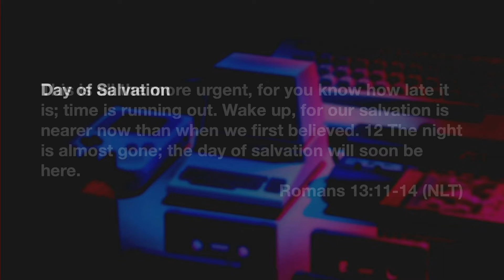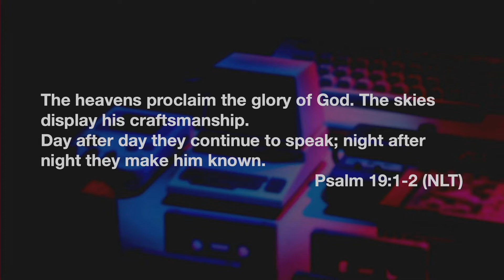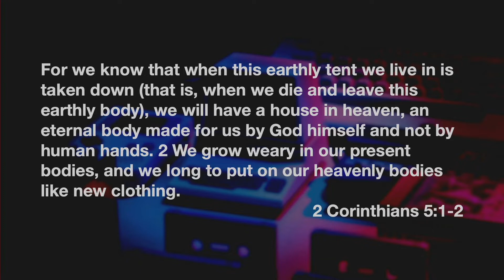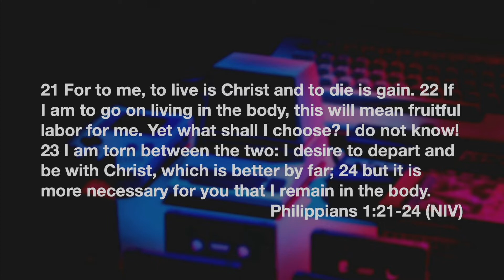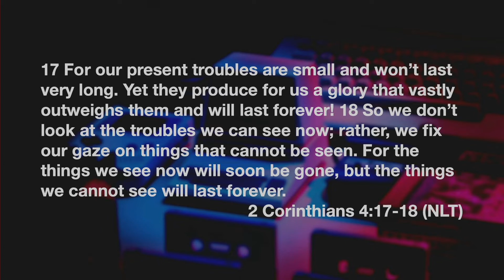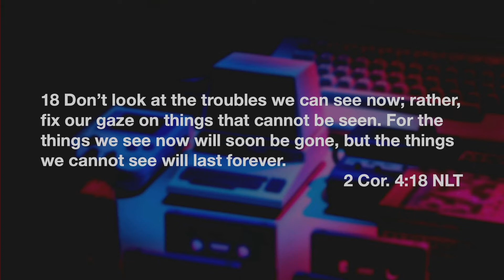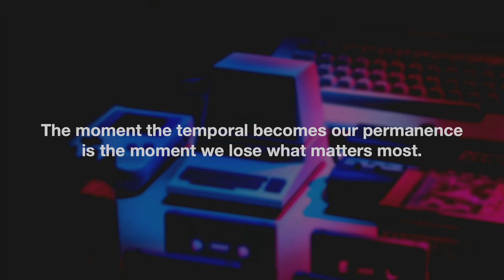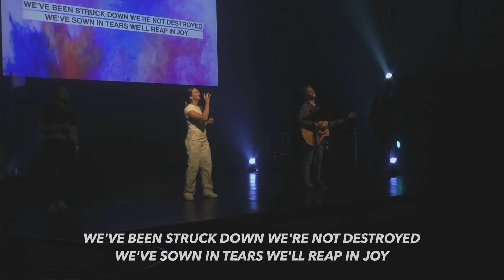Word to Your Mother | Part VI | Pastor Josh Simmons | 2022-07-31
Reality Church Lancaster | Services at 9 & 11 am